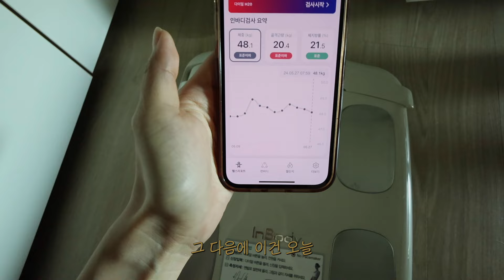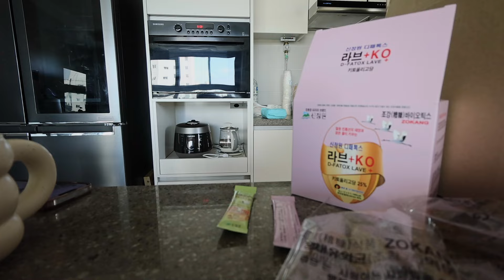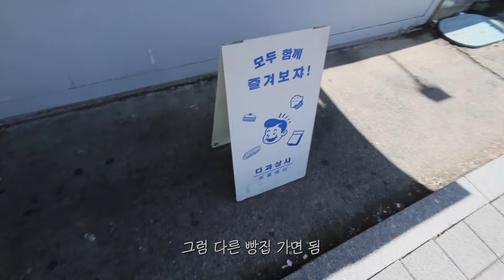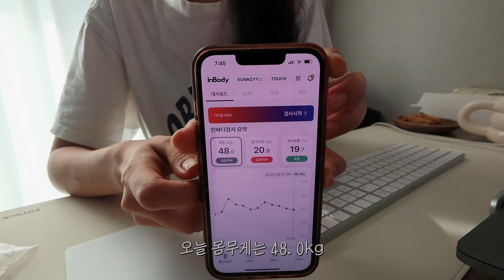(vlog) 하루종일 집안일 하면 다리 얼마나 두꺼워질까 | 여전히 집정리하는 일상 | 까사미아 캄포쇼파 찐후기 | 요가다니고 싶다(주절주절🗣️)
🎙️ 매주 목요일 밤9시 다이어트 QnA 라이브

* 다이어트, 음식 강박, 식사 문제 해결팁 모음 (7kg 감량, 후기)

* 아래 링크를 통해 멤버십에 가입하시면, 지난 라이브 영상을 언제든 다시 보실 수 있습니다. 감사합니다!

(다이어트 일기는 오래 전 이야기라 지금과 생각이 다른 부분이 상당수 있습니다)